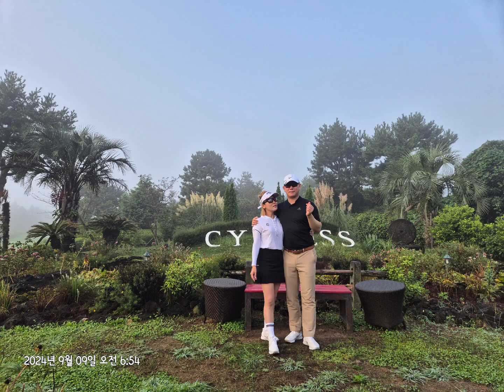라운딩⛳️제주 사이프러스cc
제주까지 놀러오신 우리
지점장님 그리구 팀장님
제주살이 반년이 훌쩍 지나
외롭던차에 함께 라운딩도
즐기며 맛난곳에서 또 우리집에서
좋은시간 좋은추억 만들었답니다!!❤️

수경스토리 브이로그
sookyungstory
좋댓구알👍❤️🙏